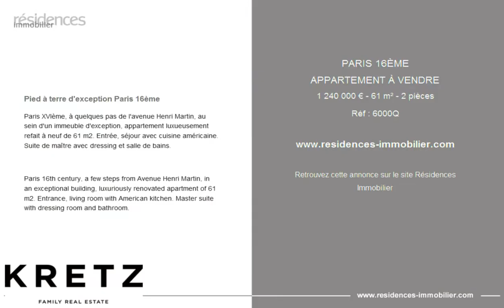PARIS 16ÈME - APPARTEMENT À VENDRE - 1 240 000 € - 61 m² - 2 pièces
Référence : 6000Q

Pied à terre d'exception Paris 16ème

Paris XVIème, à quelques pas de l'avenue Henri Martin, au sein d'un immeuble d'exception, appartement luxueusement refait à neuf de 61 m2. Entrée, séjour avec cuisine américaine. Suite de maître avec dressing et salle de bains.

Paris 16th century, a few steps from Avenue Henri Martin, in an exceptional building, luxuriously renovated apartment of 61 m2. Entrance, living room with American kitchen. Master suite with dressing room and bathroom.

|3209626|